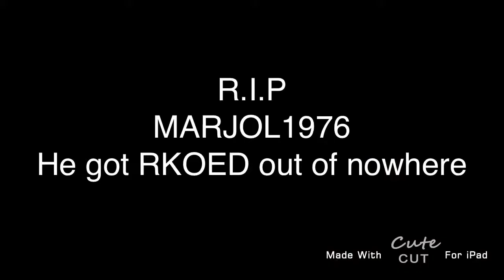invisible RKO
How did he turn invisible